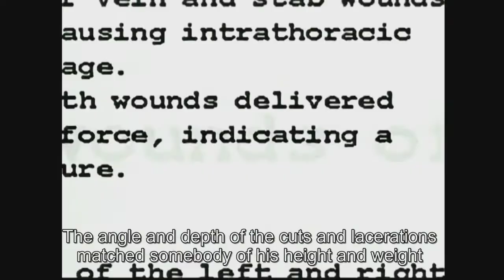The Last Broadcast (1998)